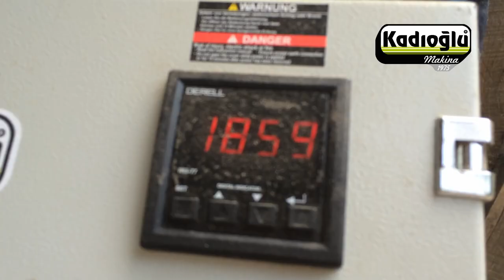Ceviz Soyma Makinası - Hassas Devir Ayarlı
Kadıoğlu Ceviz Soyma Makinesi - Sapanca
Tüm ceviz cinslerinde güvenle kullanabilirsiniz. İrtibat: 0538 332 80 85